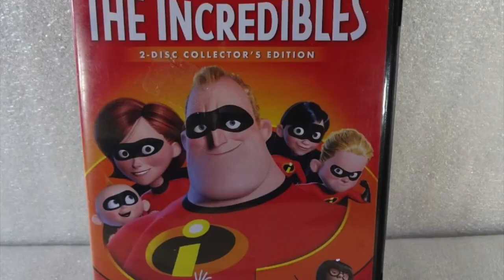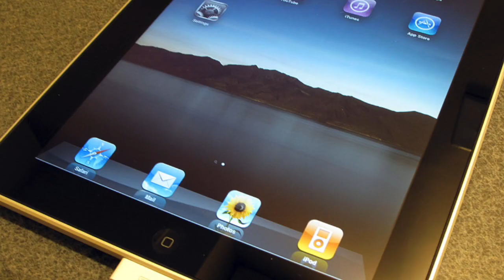Hammerhead Shark Song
I asked my Mom for a puppy
But she doesn't like to hear dogs bark
So instead of getting me a cute puppy dog
She bought me a hammerhead shark

We put him in a big aquarium
And things were goin' great
Well, until the shark got hungry
And here's all the things he ate:

He ate my brother's hamster and my sister's cat
My model airplane and my baseball bat
(BASEBALL BAT!)
He even ate my radio
How he did it I don't know

But he ate a plastic Chewbacca
And a Captain Kirk
And then he even ate my math homework
(MATH HOMEWORK!)
He ate my favorite DVD
And then he started looking at ME

I screamed for my Mom and I told her
But she thought that it was just a prank
She said there’s no way in the whole wide world
That shark’s getting out of that tank

…But he ate a pair of underwear (and that was gross)
And then our parakeet who flew too close
(WAY TOO CLOSE!)
He ate my sister’s skipping rope
And he gobbled up my telescope

Guitar solo

He ate a bowling ball and some silverware
A pair of sneakers and a teddy bear
(NO, NOT TEDDY!!!)
My baby brother’s building blocks
And almost all of my socks

He ate an alarm clock and a cereal bowl
A sleeping bag and remote control
(I CAN’T CHANGE THE CHANNEL!)
He ate a brand new iPad
…And then he tried to eat my Dad

So now the shark is gone
We sold him to a nature park
We got ourselves a dog named Freddy
And I think that I would rather have the shark